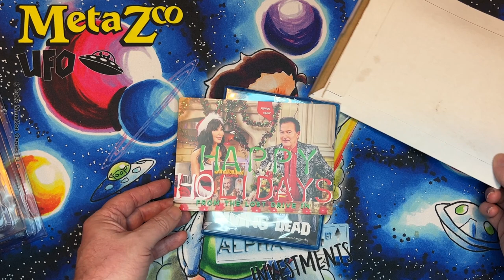The Last Drive-in with Joe Bob Briggs December Patreon Gift Unboxing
I am an Actor and Director in the Horror Community , i am a collator and gamer i will be doing tcg box openings action figure openings cartoon reviews and horror movie updates and releases of projects im in. i have listed an Amazon link for anyone that would like to help support the channel as well as my imdb  ,Thanks